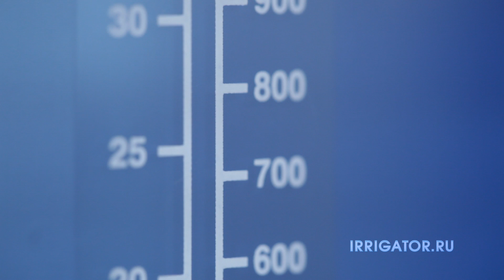Ирригатор Waterpik WP-70 E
ирригатор waterpik,ирригатор waterpik wp,ирригатор полости рта waterpik,ирригатор waterpik отзывы,купить ирригатор waterpik

- купить Ирригатор Waterpik WP-70 E2 вы можете здесь

Waterpik WP-70 E -- это простой, надежный и бюджетный ирригатор, который избавит вас от распространенных проблем полости рта, а также обеспечит тщательный уход при наличии мостов, брекетов и прочих зубных конструкций.

Особенности прибора

Ирригатор Waterpik WP-70 предназначен для домашнего использования. Несмотря на то, что он имеет небольшие габариты, устройство может быть закреплено на стене. К преимуществам устройства можно отнести следующие характеристики:

• 5 режимов мощности (скоростей работы), управление которыми производят путем нажатия кнопки на рукоятке.
• Вместительный резервуар для жидкости объемом 1 литр (его можно поместить поверх ирригатора для экономии места).
• Ирригатор Waterpik WP-70 комплектуется различными насадками (2-мя стандартными, 1-ной ложечкой для чистки языка, 1-ной пародонтологической насадкой), все они закрепляются на самом корпусе.

Для процедуры ирригации можно использовать обычную очищенную воду или лекарственный раствор. Waterpik WP-70 E могут применять как взрослые, так и дети.

Чтобы еще более подробно узнать о представленной продукции
обращайтесь напрямую к нашим специалистам
 по номерам  телефонов 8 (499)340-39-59
Они обязательно ответят на любой из Ваших вопросов, или помогут в выборе среди обширного ассортимента моделей на нашем сайте.